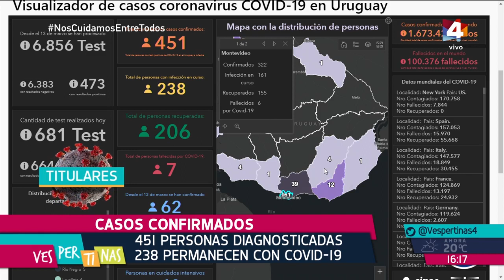Vespertinas - Corona titulares. Día 29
Hacemos una puesta a punto de los titulares vinculados a la emergencia sanitaria por el coronavirus en nuestro país.